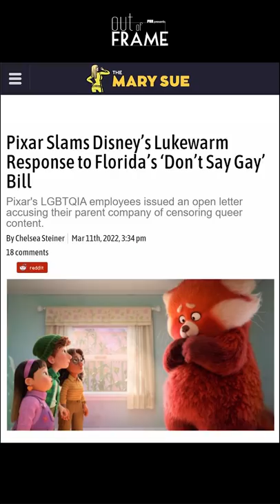Don't Blame the "Free Market" for Disney's Lobbying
Here we go again: blaming the free market on something the government has its hand in.

@JustSomeGuy recently posted a YouTube video about Disney not opposing Florida's controversial HB1557 bill banning discussion of sexual identity in school for kids in the 3rd grade or younger. It seems to directly conflict with Disney's publicly stated values and a lot of people are upset about them for not challenging the bill.

Just Some Guy is probably right about why Disney's not coming out against it. But when he blames "free market capitalism" he's sadly mistaken.

CREDITS:
Written, Produced, and Edited by Sean W. Malone
LINKS:
-- Just Some Guy's video --

-- What is a "Free Market"? --